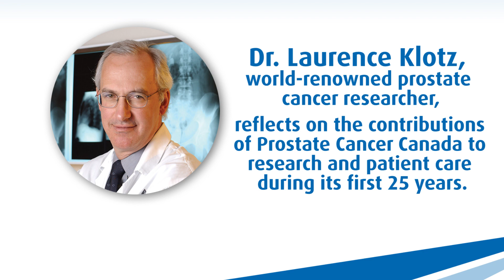Dr. Klotz reflecting on 25 years of impact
In 1996, two years after its creation, Prostate Cancer Canada awarded its first research grant to Dr. Laurence Klotz and his team at Sunnybrook Health Sciences Centre in Toronto – and its impact surpassed the team’s wildest dreams.